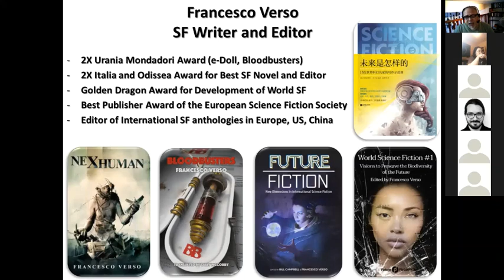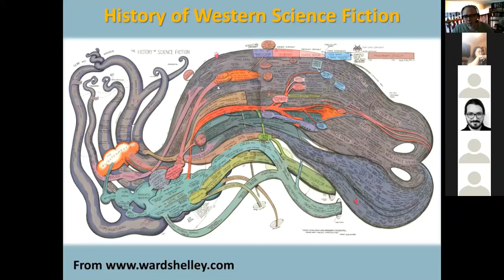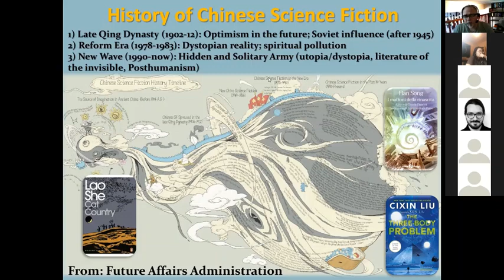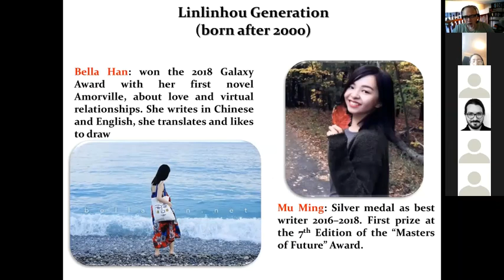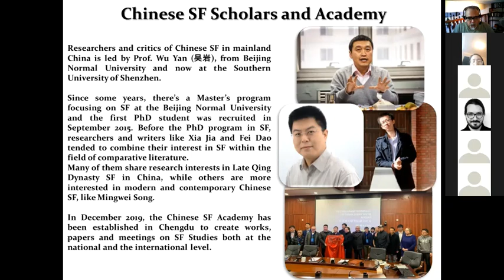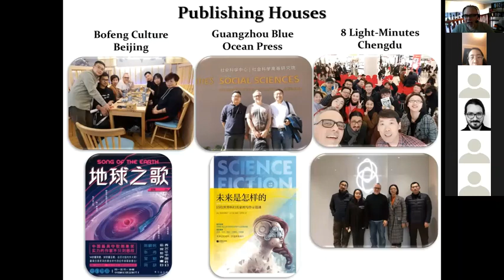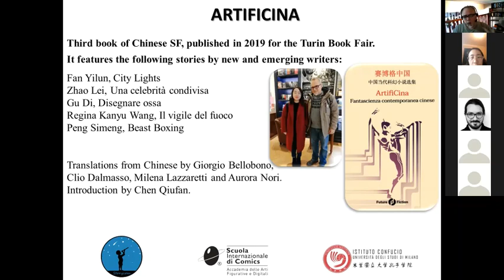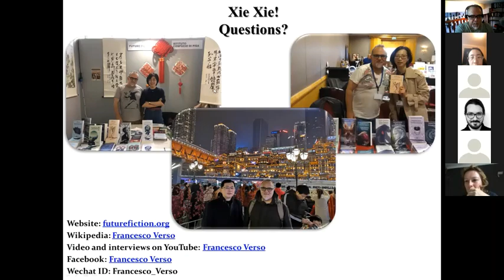Chinese Science Fiction: An Introduction by Francesco Verso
Science Fiction is the literature of the accelerated times in which China is living at the moment. Addressing both technological and social transformations, Chinese SF writers can leverage a favorable point of view in describing with their stories the most important issues that will probably impact the whole world in the next future: from climate change, to artificial intelligence, from social network to sustainable resources and biotechnology. Francesco Verso, SF writer and editor of Future Fiction, will introduce the main authors and themes that make up the raising phenomenon of Chinese SF.